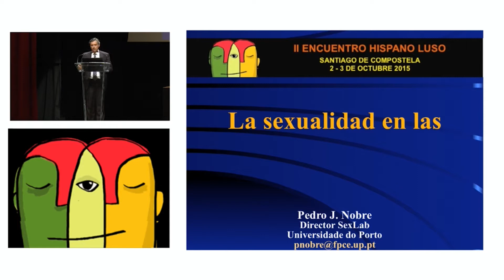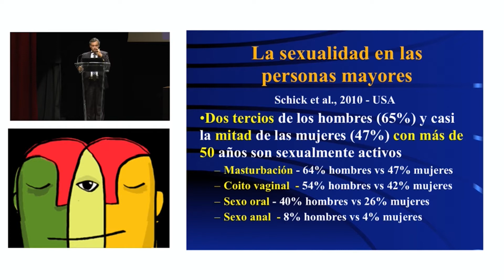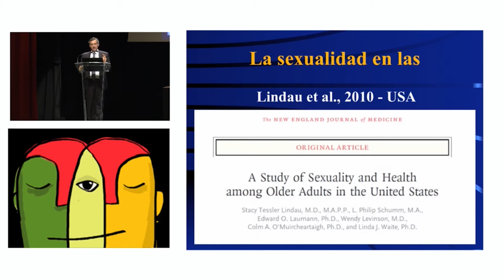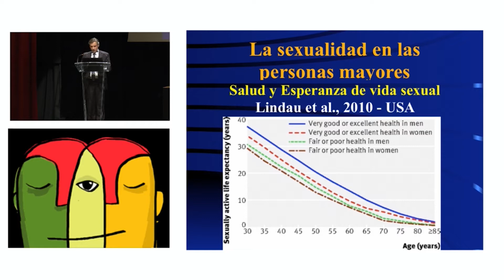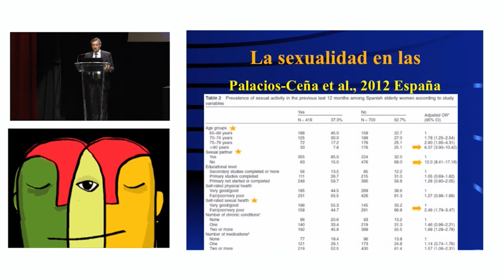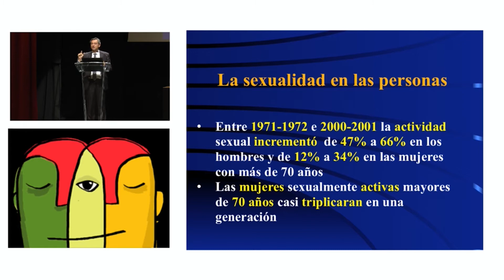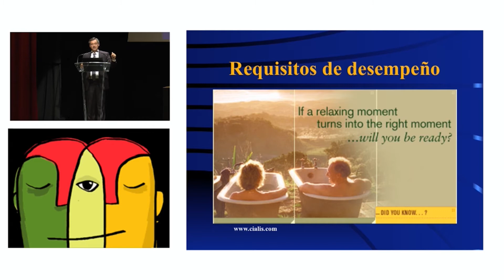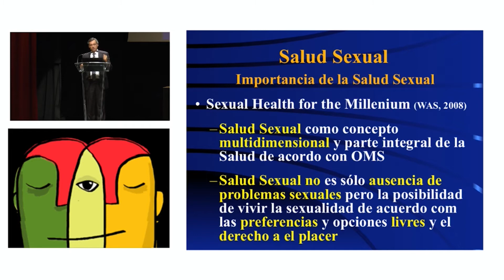La sexualidad en las personas mayores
D. Pedro Nobre, Profesor y Director de Laboratorio de Investigación en la Sexualidad Humana (SexLab) en la Universidad de Porto.